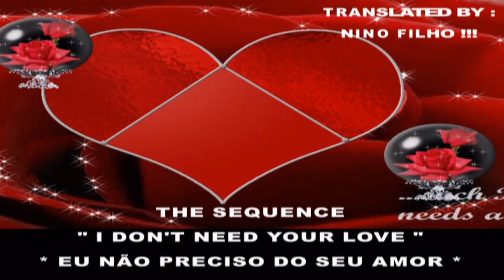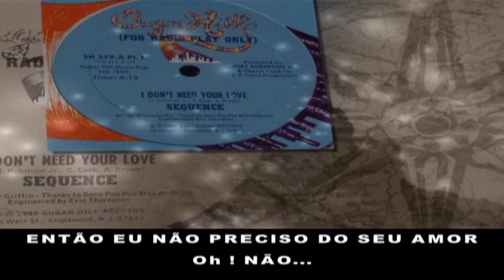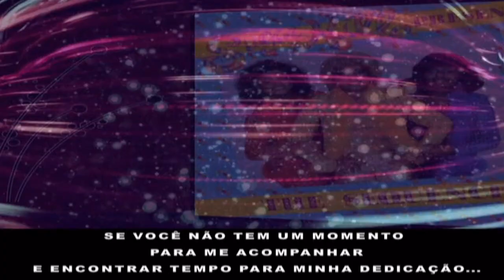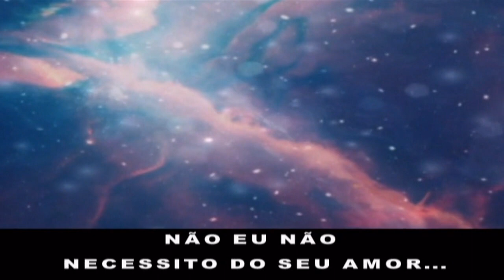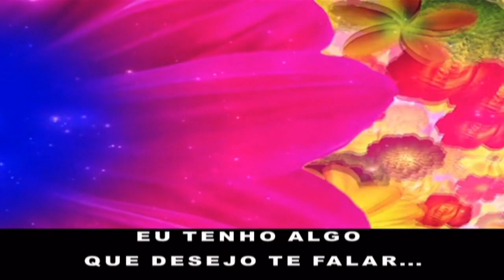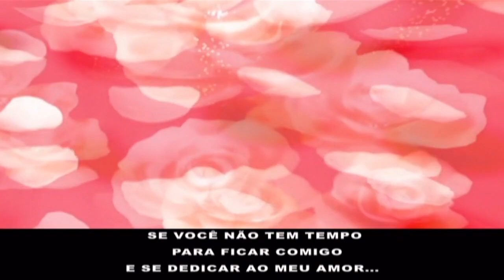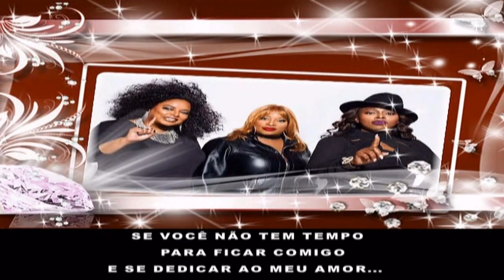The Sequence - I Don’t Need Your Love (Tradução)